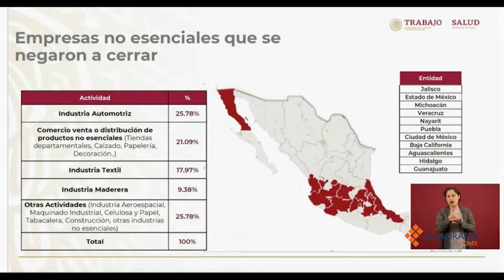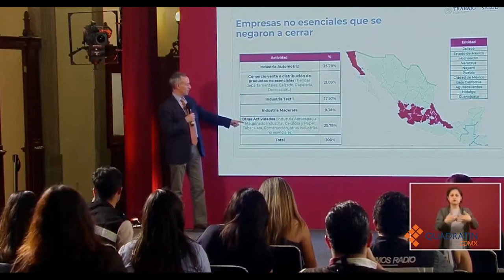Empresas en 11 entidades se niegan a cerrar por pandemia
CIUDAD DE MÉXICO, 15 abril de 2020.- El subsecretario de Prevención y Promoción de la Salud, Hugo López-Gatell Ramírez, reportó que del 3 al 14 de abril y del 100 por ciento de empresas en México, el 50 por ciento cerraron, el 17 por ciento, tras exhorto, cerraron y el 15 por ciento se negó; mientras que 18 por ciento se mantuvieron abiertas por su actividad esencial.